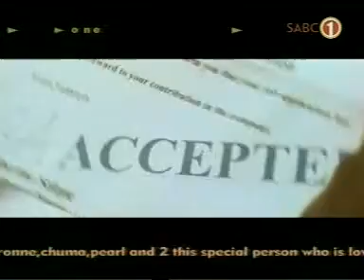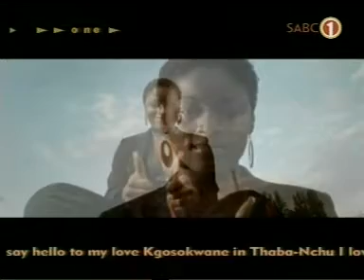MADUVHA-Be alright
Four Sounds productions